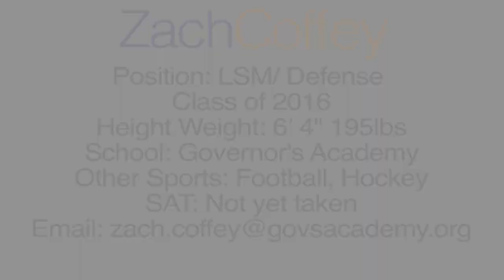Zach Coffey '16 : Lacrosse Highlights Governor's Academy 2014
Zach Coffey : Lacrosse Highlights 2014